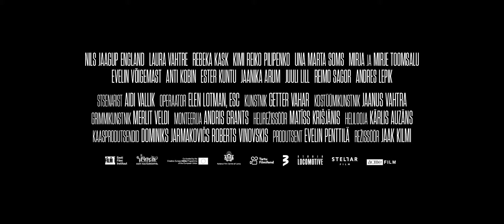TAGURPIDI TORN - täispikk treiler. Kinodes 2022. aastal.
Põnevik “Tagurpidi torn” räägib lastekamba suvest unises Lõuna-Eesti külas, kus ainukest lõbu pakub lihtsalt hängimine ja turnimine mahajäetud tootmiskompleksis. Seal viibimine keelatakse neile aga ära. Kamba pealik Kristjan ning tema sõbrad Ariel, Loore, Mia-Margot ja Siim otsustavad keelust üle astuda. Otsus muudab nende elu ning paneb sõbrad karmi vastasseisu. Jääbki lahendada küsimus - mis on õige ja mis on vale?

Filmi osades on Nils Jaagup England (Kristjan), Rebeka Kask (Loore), Una Marta Soms (Mia-Margot), Laura Vahtre (Ariel), Kimi Reiko Pilipenko (Siim), Mirja ja Mirje Toomsalu (Lisandra), Andres Lepik (Elmar) ning kõrvalosades Rasmus Ermel, Riho Kütsar, Evelin Võigemast, Anti Kobin, Ester Kuntu, Jaanika Arum, Juuli Lill ja Reimo Sagor.

"Tagurpidi torni" stsenarist on Aidi Vallik ("Kuhu põgenevad hinged"), režissöör Jaak Kilmi ( “Jõulud džunglis”, "Sigade revolutsioon", "Sangarid"). Filmi tootjad on Stellar Film ja Studija Locomotive, levitab ACME Film.

MovieReading rakenduses on saadaval kinofilmi vaegnägijate kirjeldustõlge ja ka vaegkuuljate subtiitrid, mis annab nägemispuudega ja vaegkuuljatest kinosõpradele võimaluse filmi “Tagurpidi torn" paremaks filmielamuseks kinosaalis juba filmi esilinastumise päevast alates.